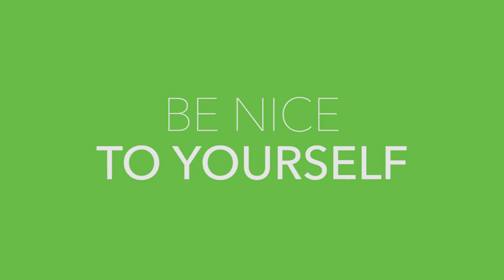Public Relations CEO | Kumi Sato | 60 Seconds